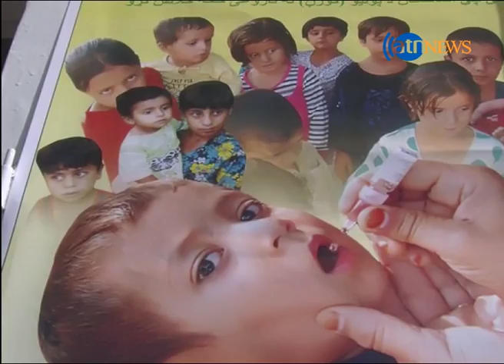راه اندازی کمپاین واکسین پولیو در غرب کشور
در فراه تا حالا پنج واقعه فلج کودکان دیده شده است. مسوولان محلی دراین ولایت میگویند به منظور مبارزه با فلج کودکان کمپاین واکسین پولیو از دو روز به این طرف راه اندازی شده است و قرار است بیش از صدو پنجاه هزار کودک زیرسن پنج سال واکسین شوند. در همین حال در هرات نیز این برنامه در سه ولسوالی ادرسکن، شیندند و فارسی راه اندازی شده که تا حالا رضاکاران توانستند در ولسوالی ادرسکن این پروگرام را تطبیق کنند.